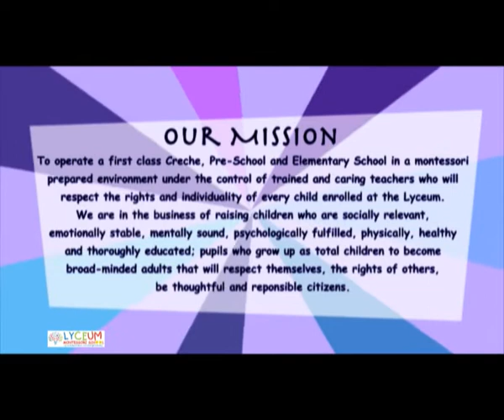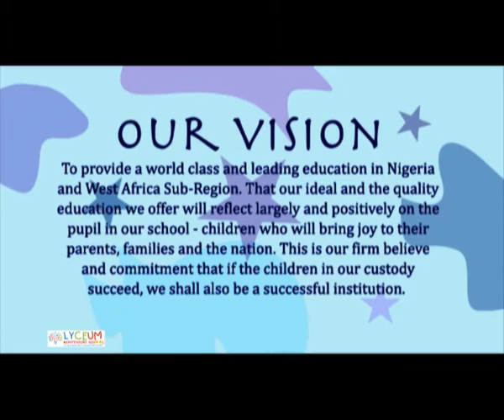Lyceum Family Fun Day in 2 mins Slide...using Pharrell Williams -Happy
A day the families in the school get-together to have fun and interact.